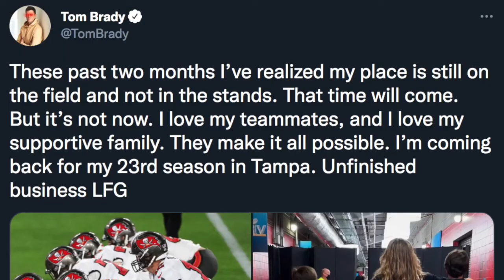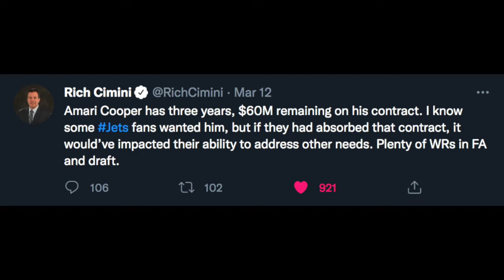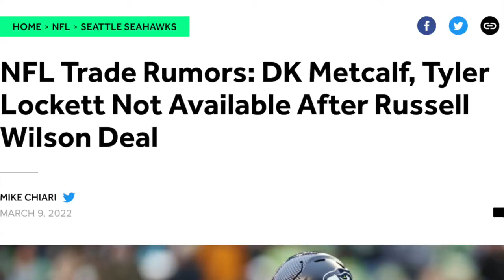NFL Free Agency: What will the New York Jets Do? || Tom Brady Un-retires!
We are just hours, minutes and seconds away from NFL free agency beginning in what should be a absolutely bonkers off-season. Already it's been crazy with the number of quarterback moves. Heck even Tom Brady decided to jump into the mix by unretiring.

But the focus here is on the Jets. What will they do? Word is they want to bolster wide receiver, and there are plenty of options from JuJu Smith Schuster to Allen Robinson, and let us not forget special teams ace Braxton Berrios.